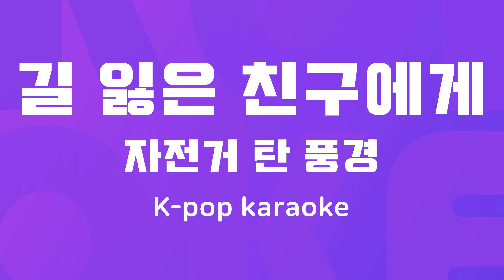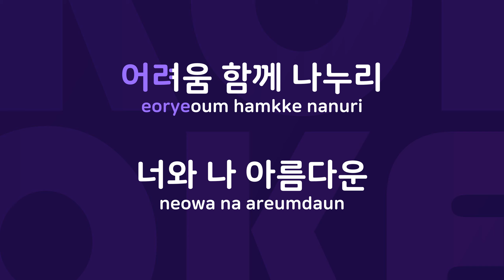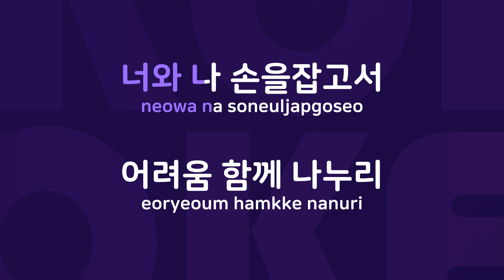길 잃은 친구에게 : Originally Performed By 자전거 탄 풍경 Karaoke Verison